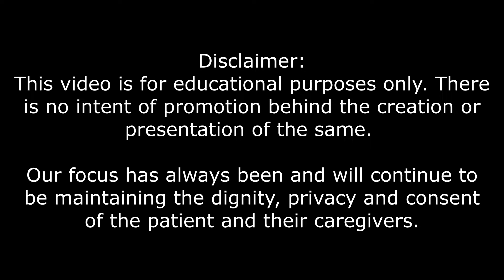A wife's heartfelt words of appreciation | Another patient story to inspire us | Journey of hope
Patient Testimonial always make us feel driven and purposeful. Always glad to shoot and share such stories with you all!
Our focus has always been and will continue to be maintaining the dignity, privacy and consent of the patient and their caregivers.